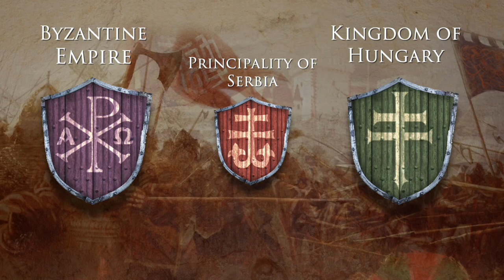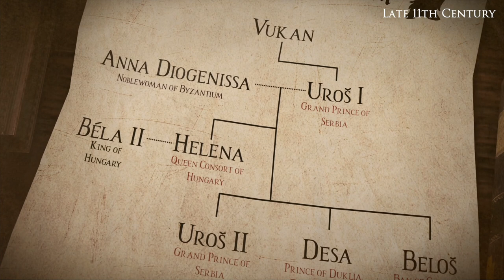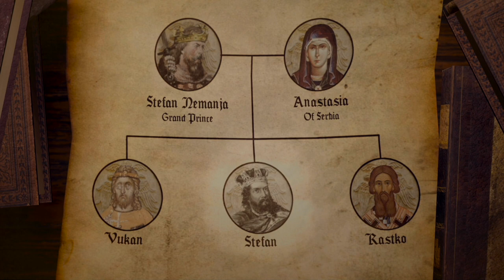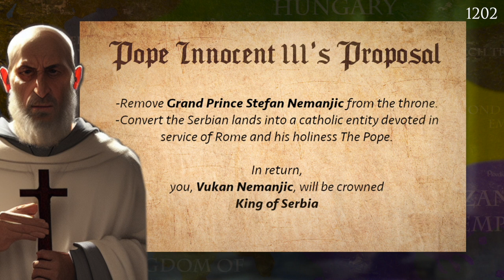How did Medieval Serbia start? | History of Stefan Nemanja and the rise of Medieval Serbia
From the small tribes and lordships in the 11th century, Stefan Nemanja would battle his way into creating a south slavic super state, creating a dynasty that would last centuries and define Serbia to this day.

Other tracks sourced from Filmstro

I do not claim right to anything in video, video is unmonetized.